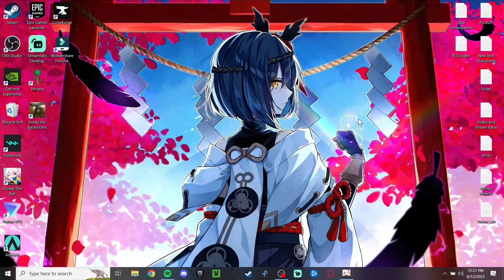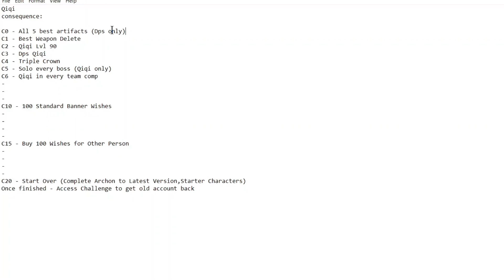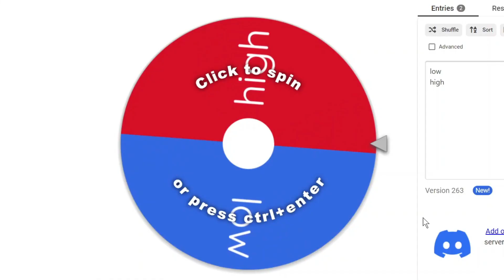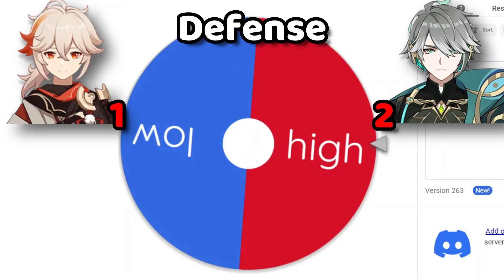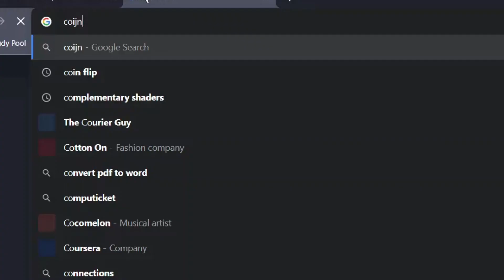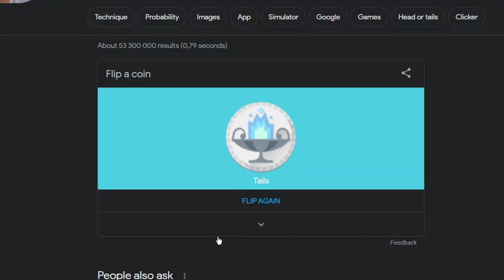the downfall of my alhaitham... (Genshin Impact)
the downfall of my alhaitham...

Today marks one of the worst stuff that has happened so far in my genshin career. We pulled a qiqi and had to suffer the consequences.